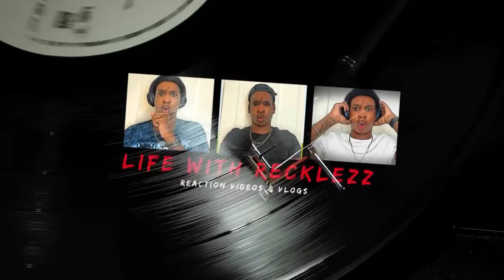FIRST TIME HEARING Gerry Rafferty - Baker Street REACTION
LIFE WITH RECKLEZZ AMAZON GIFT LIST

Chime : $LifeWithRecklezz